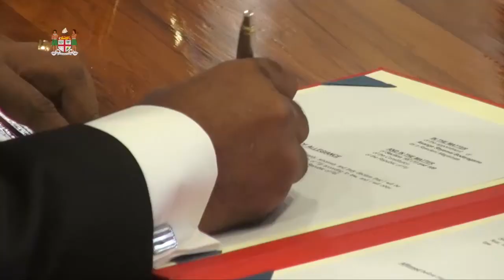Fijian President H.E. Major-General (Ret’d) Jioji Konusi Konrote swears in new magistrate.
Fijian President H.E. Major-General (Ret’d) Jioji Konusi Konrote swears in new Resident Magistrate, Asanga Shyamal Bodaragama at State House. November 3, 2017.